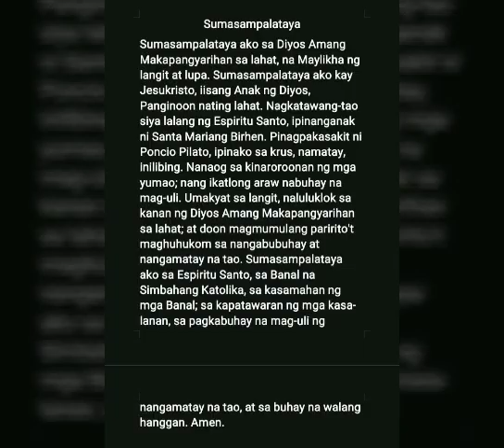Oracion sa ahas na pamatay ng biglaan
18. Kapangyarihan sa AHAS.

PAMAMARAAN: Titigan mo ang ahas ng ubos diin sa pagitan ng kanyang mga mata at banggitin o usalin ng tatlong beses at ihihip sa aha sang orascion na nasa ibaba nito at maaasahan mong likot ng pabaligbaligtad ang ahas hanggang sa mamatay.

Narito ang ORASCION:

JESUS CERAFICI E NAME ELICTO JESUS SAN PABLO PHU